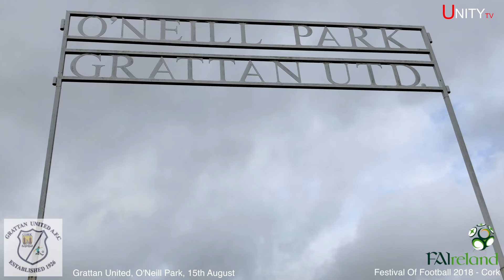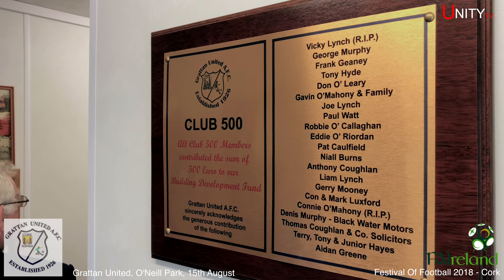John Delaney visits Grattan United in Cork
John Delaney along with Tony Fitzgerald, Ger McDermott and Paul Burns from the FAI visit O'Neill Park which is home to Grattan United A.F.C.in the Northside of Cork City. This was part of the festival of football 2018

VIEWABLE IN 4K WHERE AVAILABLE